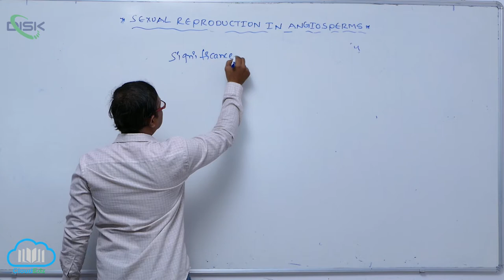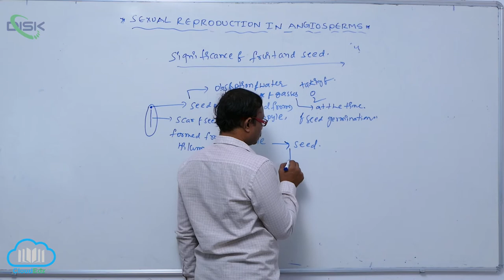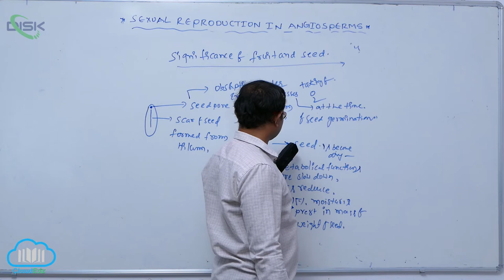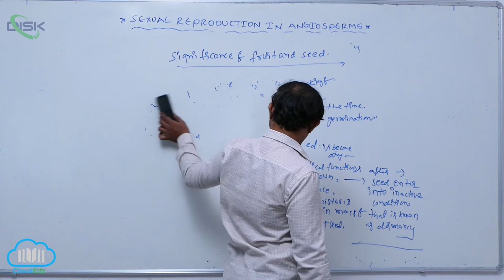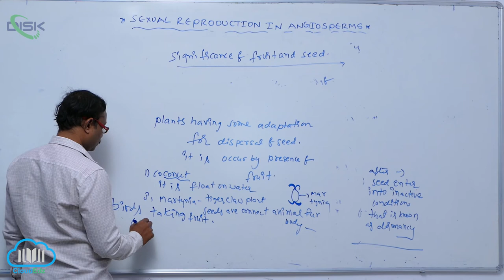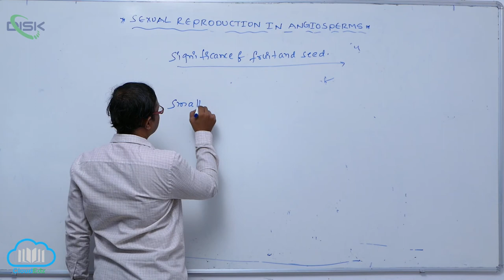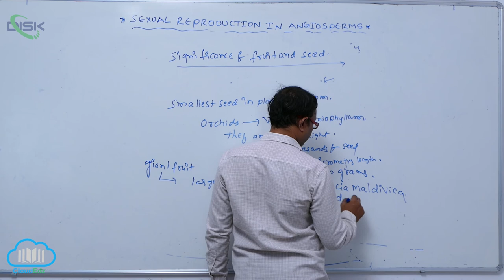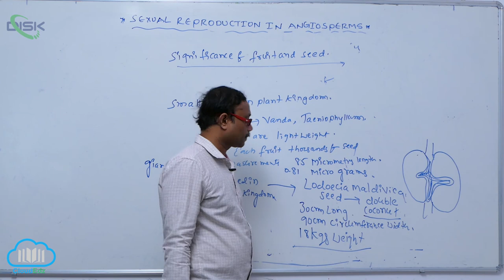POST FERTILIZATION || SIGNIFICANCE OF FRUIT || Disk Telangana